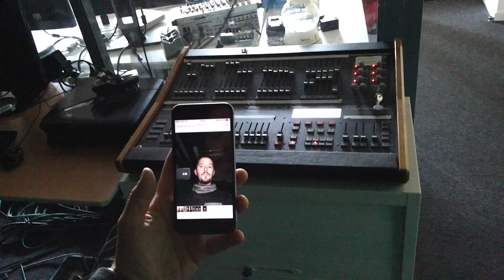iPhone 6s : démonstration du flash retina